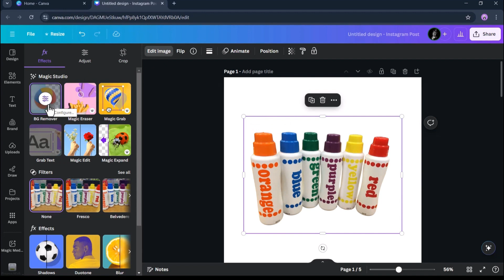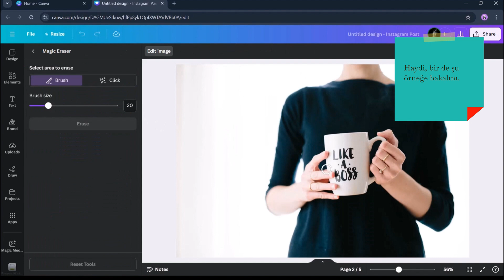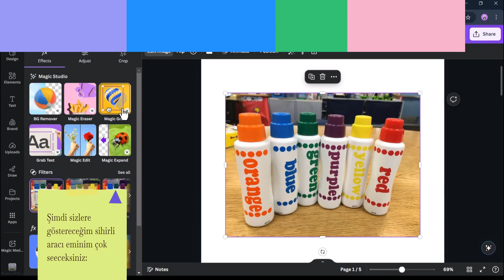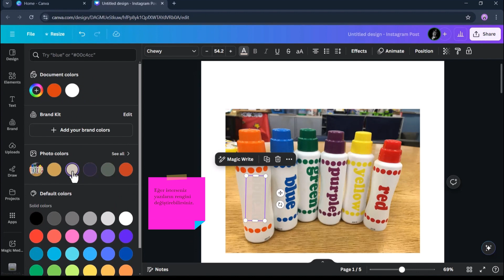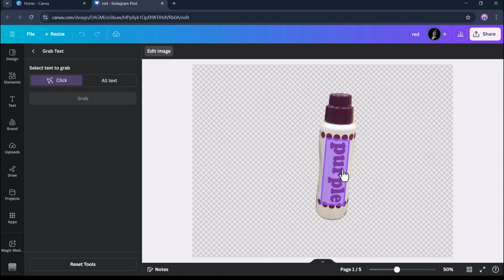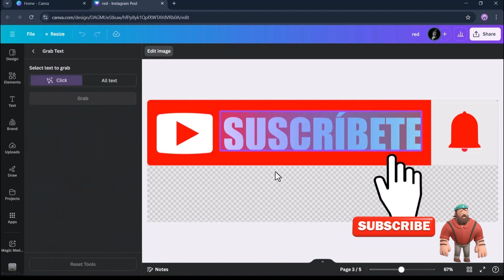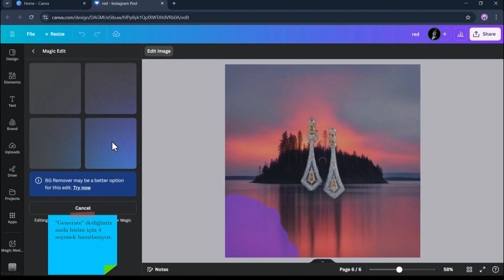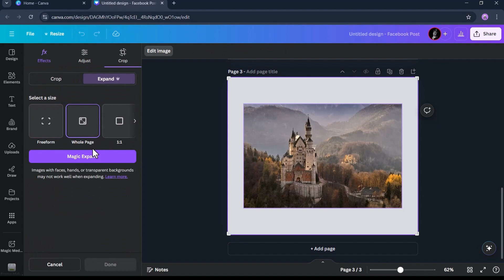Canva Magic Studio'da Ustalaşın: Çarpıcı Görseller İçin İpuçları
🎨 Merhaba Yaratıcı Beyinler! 🎨

Bugün sizlere, Canva'nın büyüleyici Magic Studio araçlarıyla tasarımlarınızı nasıl bir üst seviyeye çıkarabileceğinizi göstereceğim. 🌟

Background Remover: 🎭 Tek tıklamayla arka planları ortadan kaldırın! Ürün resimleri ve portre fotoğraflarınızda profesyonel görünümler elde edin.

Magic Eraser: 🧽 İstenmeyen nesneleri sihirli bir dokunuşla silin. Fotoğraflarınızda pürüzsüz ve dikkat dağıtıcı unsurlardan arınmış bir görünüm yaratın.

Magic Grab: ✨ Belirli nesneleri veya kişileri kolayca seçin ve izole edin. Yaratıcılığınızı serbest bırakın ve yeni kompozisyonlar oluşturun.

Grab Text: 📜 Görsellerdeki metinleri otomatik olarak tanıyın ve düzenleyin. Elinizdeki tüm metinleri hızlıca kopyalayın ve değiştirin.

Magic Expand: 🌌 Görüntülerinizi genişletin ve yeni alanlar ekleyin. Mevcut arka planları büyütmek hiç bu kadar kolay olmamıştı.

Magic Edit: 🛠️ Görüntüleriniz üzerinde kapsamlı düzenlemeler yapın. Renk, kontrast ve parlaklık ayarlarından gelişmiş efektlere kadar her şey elinizin altında.

📢 Neden İzlemelisiniz?

Tasarımlarınızı daha profesyonel hale getirmek mi istiyorsunuz?
Hızlı ve etkili çözümler mi arıyorsunuz?
Yaratıcılığınızı serbest bırakmak mı istiyorsunuz?
O zaman doğru yerdesiniz! Her bir aracı detaylı bir şekilde inceleyeceğiz ve nasıl kullanabileceğinizi adım adım göstereceğim. 💡

Yeni videoları kaçırmayın ve Canva ile ilgili en son ipuçlarını ilk öğrenen siz olun!

Eğlenin, Öğrenin ve Yaratın!

Sevgilerimle

0:00 BG Remover
00:40 Magic Eraser
02:36 Magic Grab
03:32 Grab Text
07:41 Magic Edit
08:15 Magic Edit